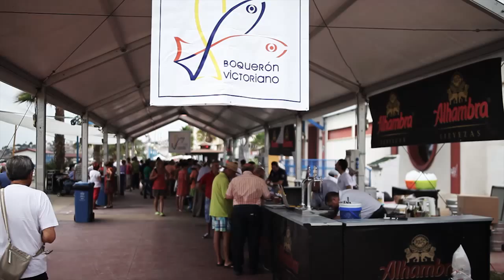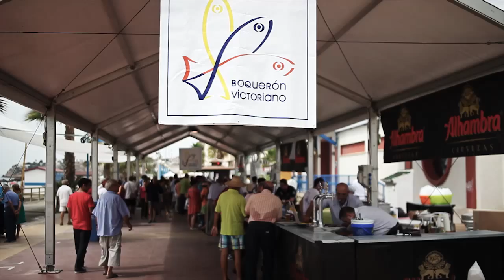El boquerón Victoriano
En el sur de España el “pescaíto” o las frituras de pescado son las delicias típicas de las zonas marineras. El boquerón, un exquisito pescado plateado de pequeño tamaño, es el plato por excelencia de la Costa del Sol. Su pesca se da en la bahía malagueña. Es pescaíto made in Málaga.